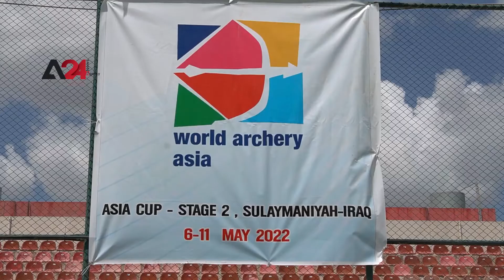Iraq – Asian Archery Championship kicks off in Sulaimaniyah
Asian Archery Championship kicked off in Sulaimaniyah with the participation of 17 Asian teams. This is the first international championship hosted by Iraq after years of absence due to security issues. This event is a positive step for Iraq towards reintegrating into international and sporting events. Secretary-General of the Iraqi Archery Federation, Kareem Hamad said that holding the Asian Archery Federation’s first championship in Iraq indicates that the country is safe and capable of organizing sporting events of such magnitude. Teams participating in the championship include Iraq, Saudi Arabia, Iran, Bangladesh, India, Kazakhstan, Uzbekistan, Kuwait, UAE, Qatar, Syria, Jordan, Palestine, Nepal, Pakistan, Yemen and Sudan as representative of Africa.